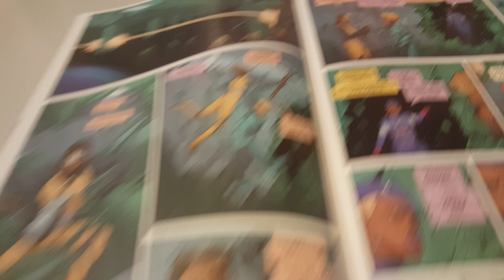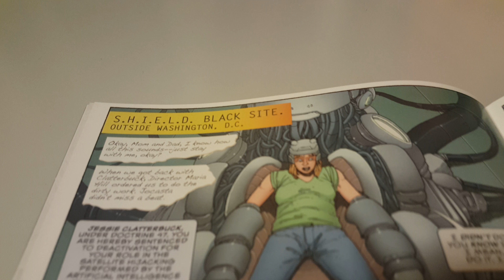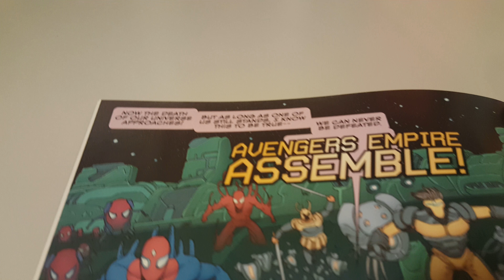Avengers AI Vol 1 Issue 11 Overview